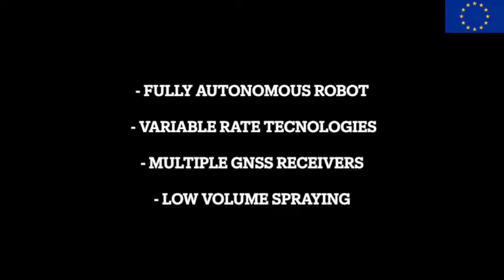Integration II – Tractor and sprayer integration